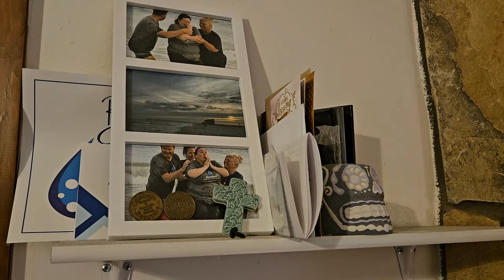Decluttering my life! Starting my minimalist lifestyle.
Aren't you tired of being yelled at by yourself? I'm tired of being a bully by saying that I am a bad mom and an awful wife.
I've decided to stop letting those awful words control my life.
Join me!

Elishia Bouley

‎@TheMinimalMom  is who I'm following, and I think you should check out her channel!